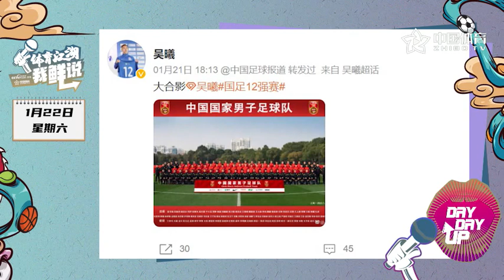体育江湖我鲜说 冬奥火炬传递线路确定 王蔷遭淘汰纳达尔晋级